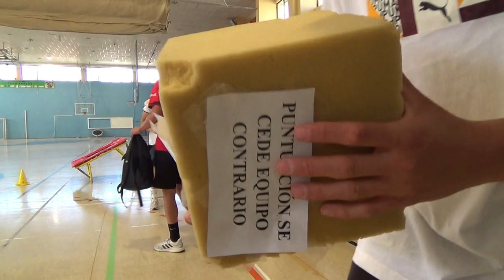Rebota y anota 5R 2/2 00208